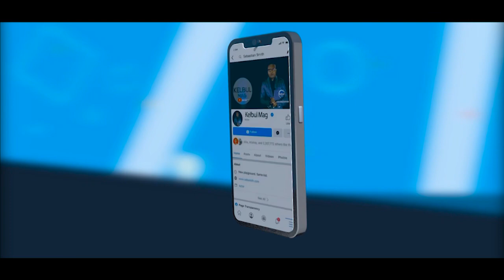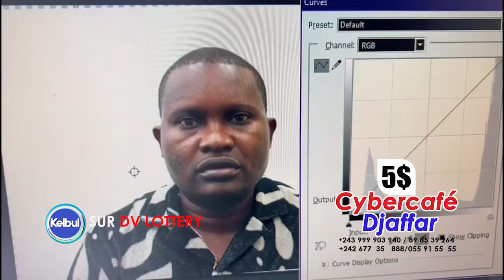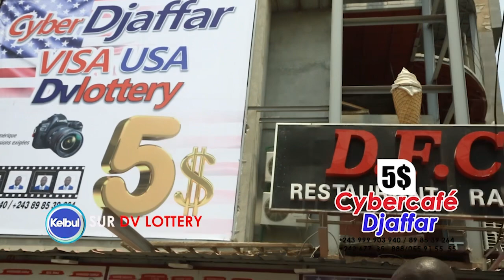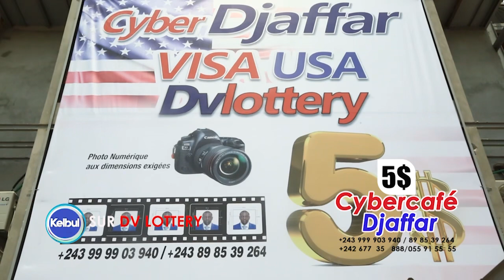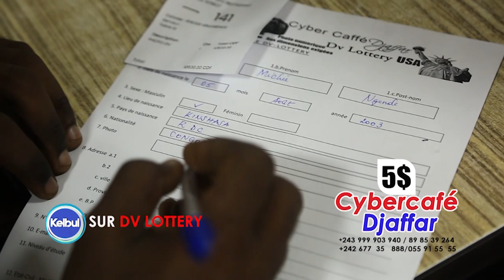KELBUL MAG RÉALITÉ SUR DV LOTTERIE EZA NA MUKANDA YA 10 ANS YOKA BA EXPLICATIONS DJAFFAR AMANI ALOBI